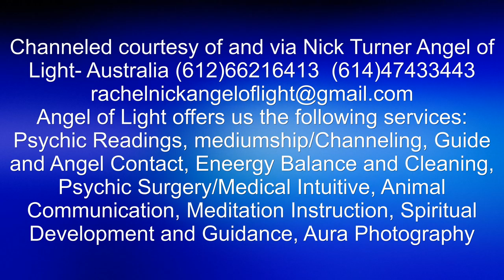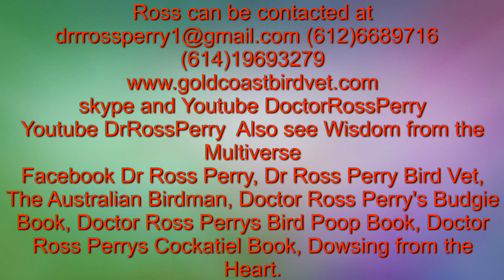God Chats to Dr Ross Perry re Nick Turner Angel of Light- Australia & more 5 Sept 2016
God/Divine Source/All of Source chats with Dr Ross Perry and explains why He chooses to Channel through Nicholas Turner aka Nick Turner, Angel of Light- Australia. He discusses the value of regular twice daily deep circular breathing and becoming adept at communication with all of nature including rocks and plants and much more.